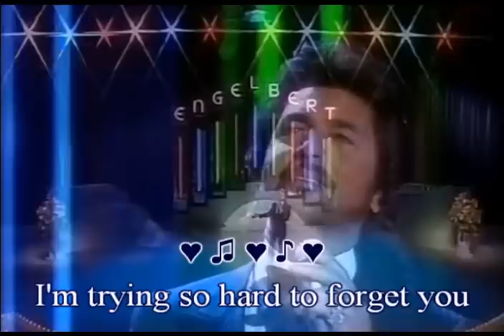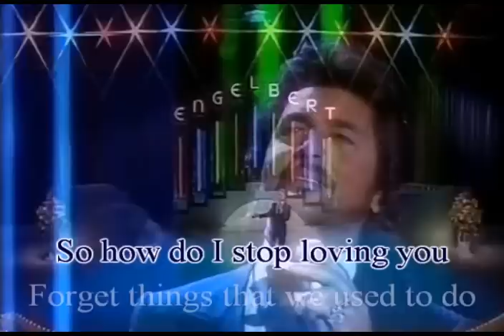How Do I Stop Loving You - Engelbert Humperdinck (Karaoke)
Written by Artie Butler & Norman L. Martin
Karaoke music in the style of Engelbert Humperdinck